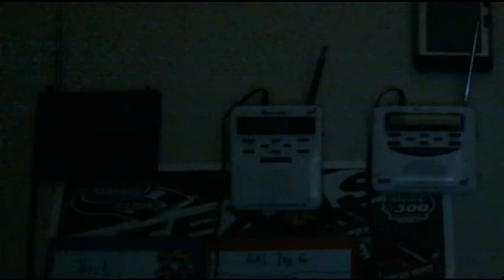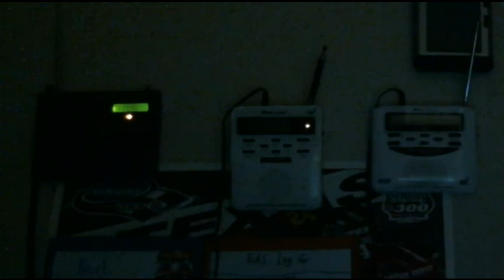EAS Alert #280 (Severe Thunderstorm Watch #92)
4/27/14 - Alert 1